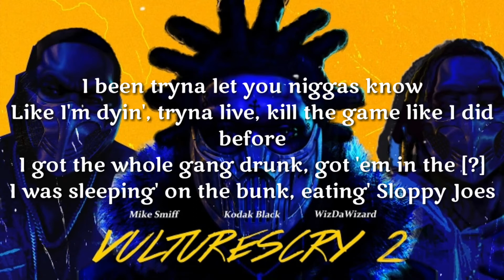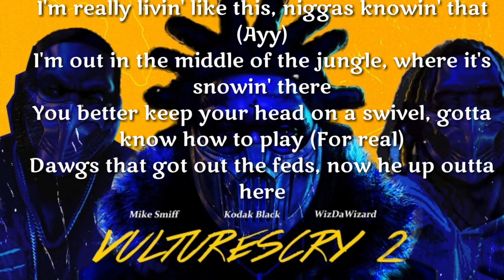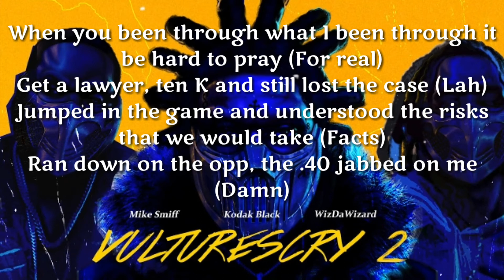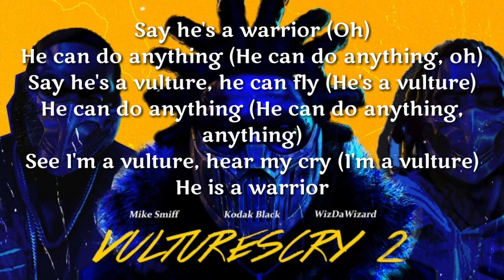Kodak Black - Vultures Cry 2 Ft WizDaWizard & Mike Smiff. ( Official Lyric)